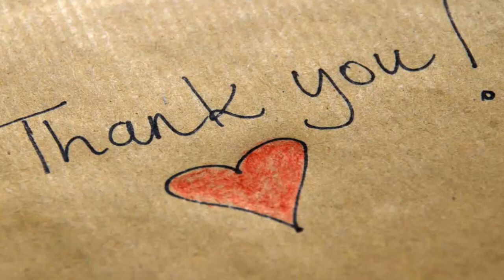James Harden, Mario Chalmers scuffle during Rockets Grizzlies game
HOUSTON – Grizzlies guard Mario Chalmers and Rockets guard James Harden got into a scuffle and both teams had to be separated Monday night during Memphis' win over Houston.